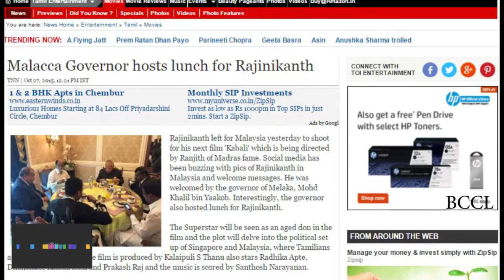Malacca Government hosts lunch for Rajnikanth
Rajinikanth left for Malaysia yesterday to shoot for his next film 'Kabali' in which he will be playing the role of an aged gangster. The film is being directed by Ranjith of Madras fame. Social media has been buzzing with pics of Rajinikanth in Malaysia and welcome messages. He was welcomed by the governor of Melaka, Mohd Khalil bin Yaakob. Interestingly, the governor also hosted lunch for Rajinikanth.